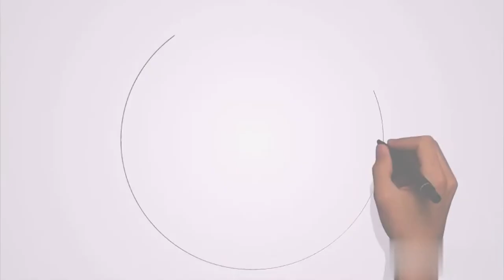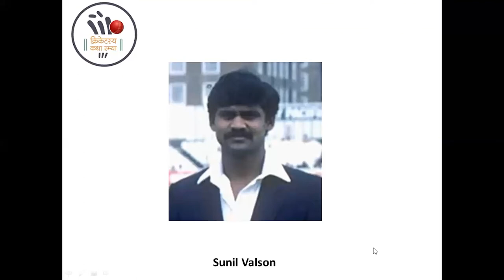83worldCupमधला असा एक खेळाडू जो एकही match खेळला नाही | Sunil Valson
Sunil Valson – The unknown saga of #1983 World Cup

Born in Secundarabad, UP Sunil delivered a shining performance initially in domestic cricket prior to joining the Indian team of 1983. Due to circumstantial reasons, he could not let his craft shine yet his contribution to the team in winning the 1983 World Cup remains undoubtedly long-lasting. Also, he is considered as one of the best left arm fast bowlers of the country.
Dive into the world of Indian Cricket through the reflections of a cricket enthusiast Mr Kaustubh Chate.

Cricketasya Katha Ramya is a platform to share our bond over the sport where we have come together with an objective to talk about the unknown corners, people, events that shaped the game and different anecdotes!

Be a part of our community and enjoy interesting cricket content exclusively in MARATHI.